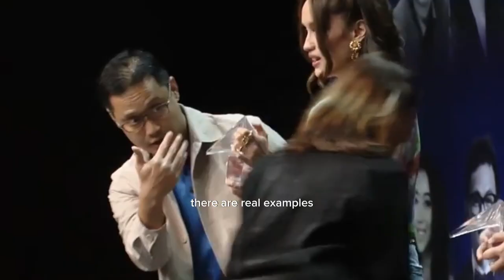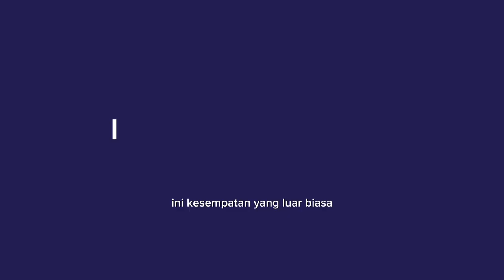Recap - YOTNC 2023